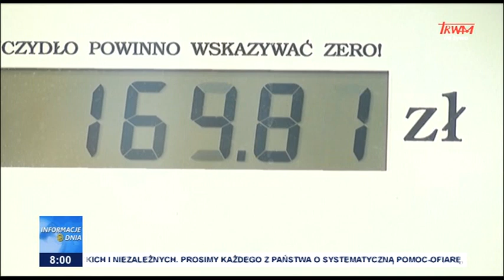Informacje Dnia 30.11.2021 [08.00]